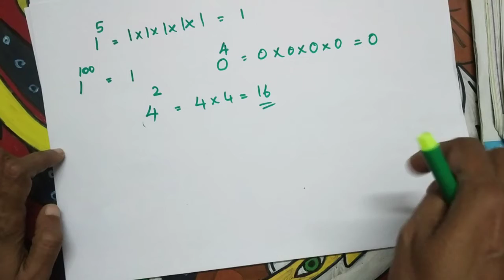Class 7 maths || Unit : ആവർത്തന ഗുണനം || (Part 2) || Malayalam